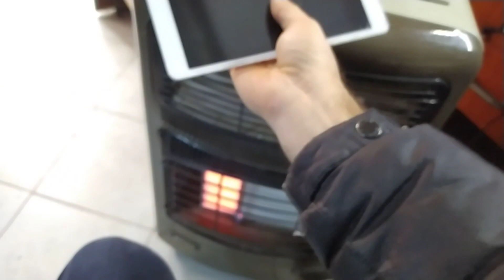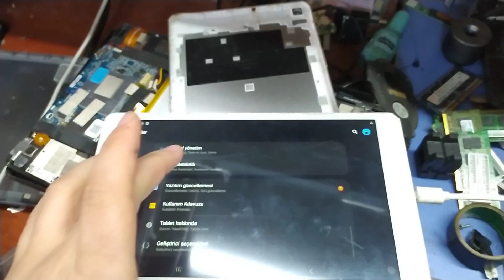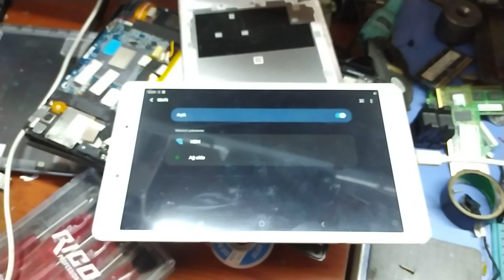SAMSUNG T 290 TABLET ISI UYARISI GİDERME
Merhaba arkadaşlar videolarımda sizlere elimden geldiğince tamir ve tanıtım yapmaya çalışıyorum bu videolara elimden geldiğince doğal ve temiz bir anlatım yapmaya çalışıyorum videolarımızı herkesimin anlayabileceği şekilde yapmaya çalışıyorum kanalımıza destek olmak için abone olursanız seviniriz arkadaşlar.